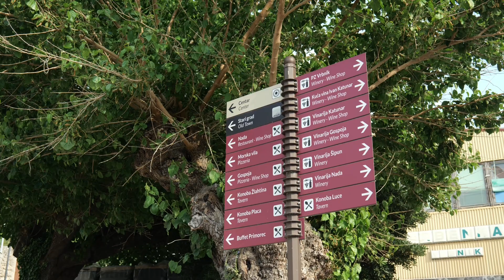Travelvideo Kroatien Krk 🇭🇷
Mein Equipment:

Kamera: Panasonic Lumix s5

Gimbal: Dji rs 3 mini